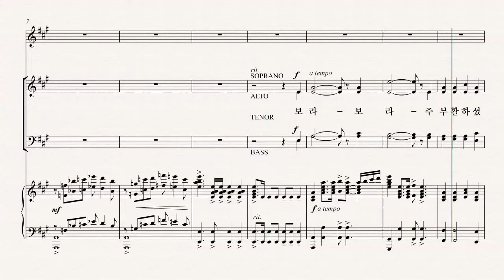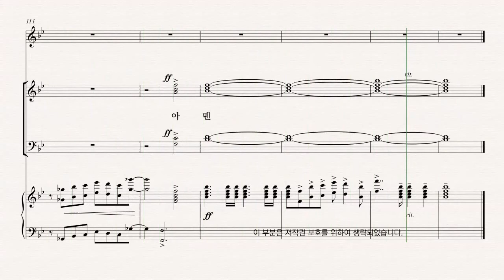[부활절 칸타타] 최지은 '그날' 08.보라, 주 부활하셨다 - B